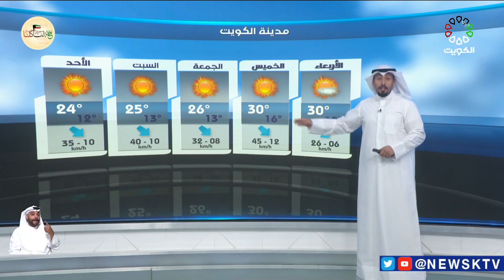طقس دافئ والرياح شمالية غربية خفيفة إلى معتدلة السرعة